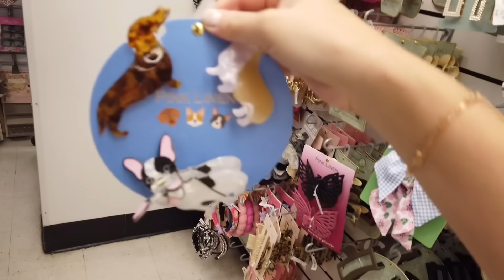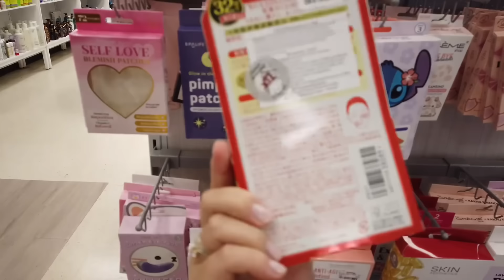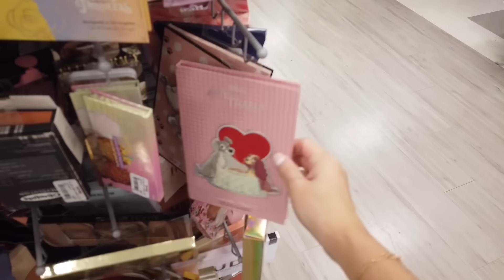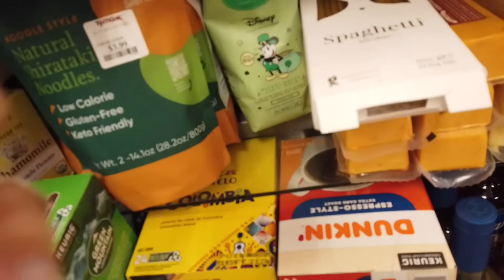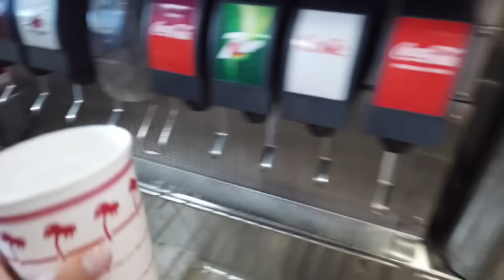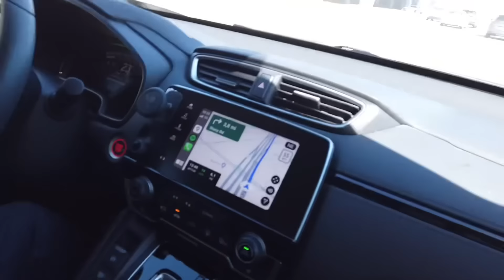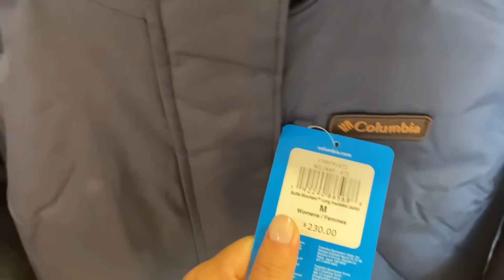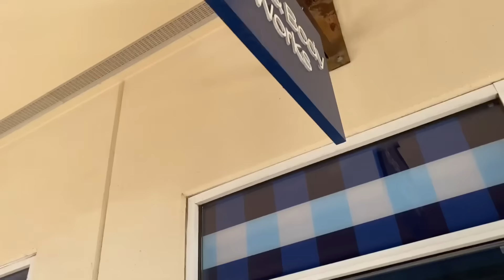Dia de comprinhas no Outlet americano! 🇺🇸🛍️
Use o cupom LARIOYAMA5

♡ Meus favoritos na Amazon

♡ Site que faço os adesivos: Printi

♡ Site que faço meus cartões - 360 imprimir

♡ Box Petiko - Cupom LILYFOFA

♡ Editor de vídeos:
VLLO